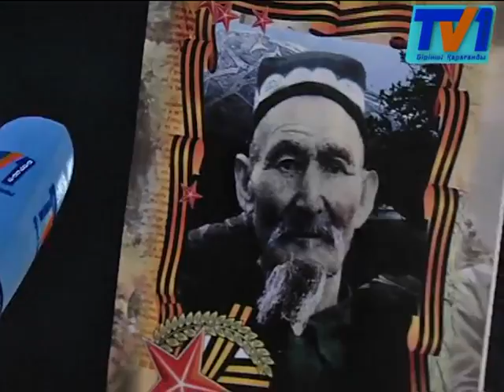«Вечный Огонь»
Бессмертный полк в Караганде собрал около 15 000 человек. Все они пришли 9 мая к мемориалу славы «Вечный Огонь», чтобы отдать дань памяти тем, кто 72 года назад ценой своей жизни победил фашизм. На мемориале состоялось шествие «Бессмертного полка» и возложение цветов.

Карагандинцы с портретами родных прошли по улице Гоголя к Вечному огню. В руках участники акции гордо несли штендеры с портретами родственников, которых так или иначе коснулась Великая Отечественная война. Рауза Мукатайкызы участвует в шествии каждый год. Она вышла с портретом своего отца, красноармейца Мукатая Канапяулы. Женщина с гордостью рассказала, что отец  был призван в 41-ом, в свои 44 года. Не смотря на возраст, Мукатай-ага сражался на войне не жалея сил. На митинг пришли все его потомки.

Толеген Закиров приехал на митинг из Баянауыла со всей своей семьей. Он принес с собой портрет отца, Рахимтая Закирова. Дома оставалась мать, тоже участница ВОВ. На этот митинг она по состоянию здоровья придти не смогла. Вместе с ним в колонну Бессмертного полка встали внуки.
Ружейный залп, военные песни и гвоздки. У мемориала вечного огня – не протолкнуться. Ветераны, украшенные орденами и военнослужащие в парадных мундирах. Участников войны осталось всего 184 человека во всей Карагандинской области. Со словами благодарности к ним обратился глава региона Ерлан Кошанов.
Своих современников поздравил и 95-летний ветеран Беркут Есжанов. Аксакал поразил собравшихся военной выправкой и проникновенной речью.

Сейчас в Караганде в живых осталось около 90 участников Великой отечественной войны. И лишь некоторые из них смогли в этот день быть вместе с нами, и поделится воспоминаниями.

Около 60 тысяч жителей Карагандинской области воевали на полях сражений во время Великой Отечественной Войны. Чествования таких героев, была и остается главной миссией. Акция «Бессмертный полк» проводится в Караганде на протяжении четырех лет. На первом шествии возле мемориала «Вечный огонь» приняло участие всего 25 человек. Сейчас же в колонне прошли около 15 тысяч карагандинцев.